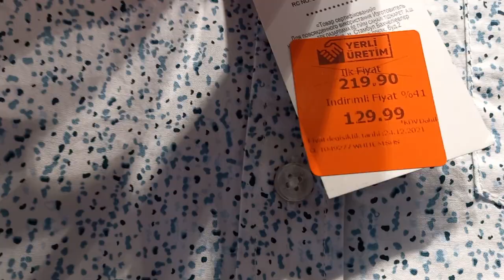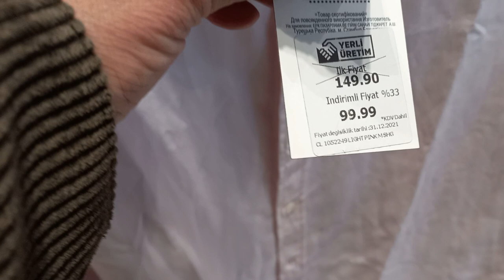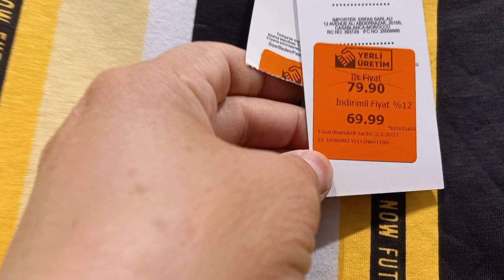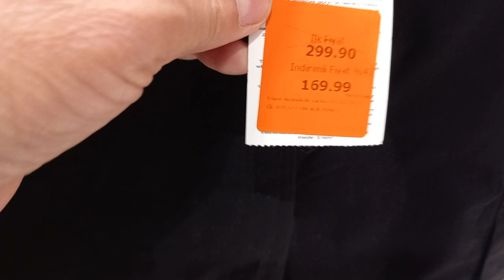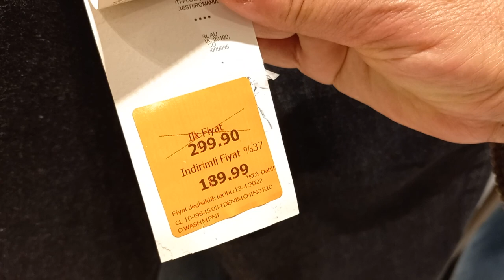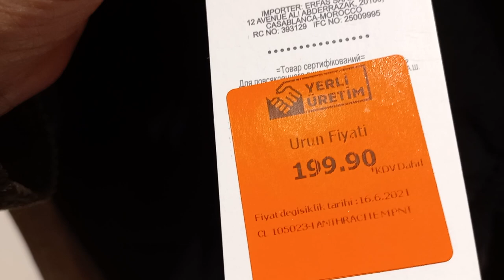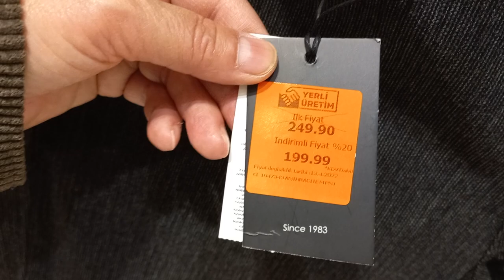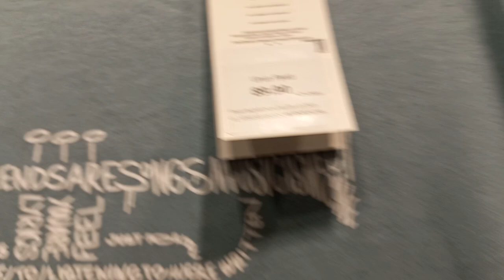COLIN´S ERKEK KIYAFETİNDE PANTOLON, GÖMLEK, TİŞÖRT UYGUN FİYATLAR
@GÜLHABBE İLE HER ŞEY  Kanalı Linki

Kanalımızı takip eder ve bildirim zilini açarsanız keyifle izleyeceğiniz videolardan haberdar olursunuz 🙋‍♀️🤗❤